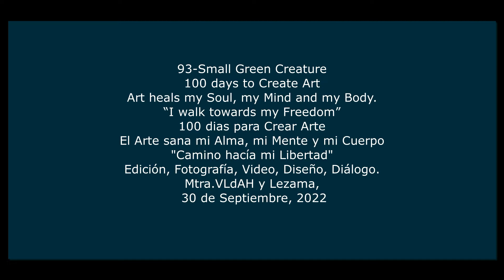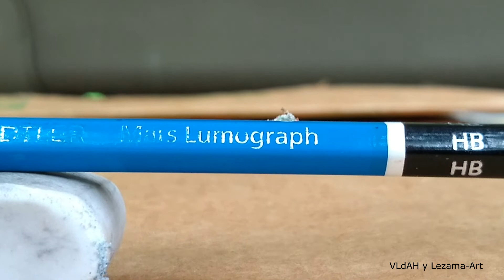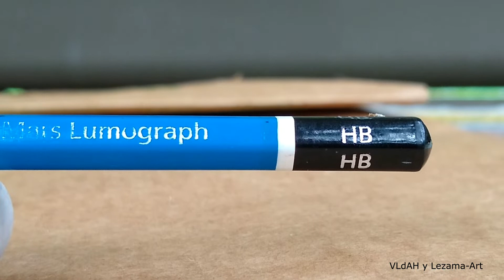93-Small Green Creature/Creatura verde del campo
Time to finish some projects.
Time to Create my 100 days Project  from April 5th till July 13th 2022.

93-Small Green Creature/Creatura verde del campo

If you want to joy me,  this is the PR85-Pin, Needle Cushions. Spanish/English.
PROMPT:
With the Magic in  our hands and the one within us, we are going to
93-Small Green Creature/Creatura verde del campo.
Play and go out of your comfort zone, the simplicity and beauty of our Project rest  on the papers,  canvas, the materials and the Magic of Us, Nature or Places that we use/visit to create our  piece of Art. Once is finish we can use it in our home as a work of Art, for our home,  in our Journals, Books, Sketch books, Diaries, etc, even better as a gift  and Yes, have fun while creating your video and at the end of it, show us your final piece, we will love to watch it.

Achieving, Rediscovering, Thrusting, Adapting, Recreating, Touching, Entertaining, Sharing,  Learning but most of Healing our Mind, Body, Spirit and Soul.

Yes it is a Great Year to Create and be a Visionary in the Middle of my(our)Avatar. Came in and Joy me, we can Create better venues. routes, paths and get to know ourselves better,  lets discover the layers that lay beneath us to discover the Wonders in our Lives that will take us to get  to know, to understand, to appreciate, to love and to see with a different perspectives and perplexions the Wonders of the World we live on.
Well, no one else will do it for us...right?. So, why not? let's give a chance, nothing to lose   and a lot to win...right?
l believe and I know that

Much Love, Con Mucho Amor. y Lezama.